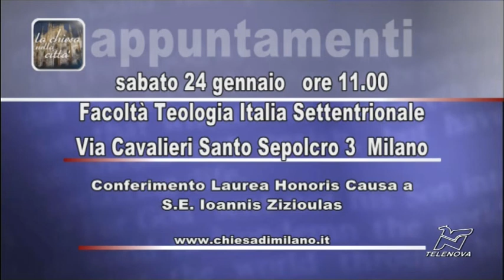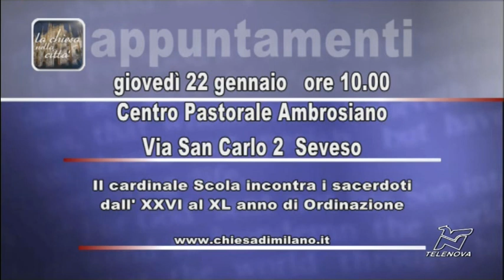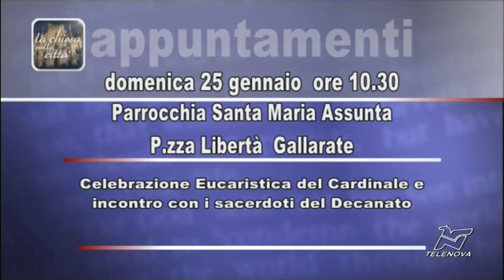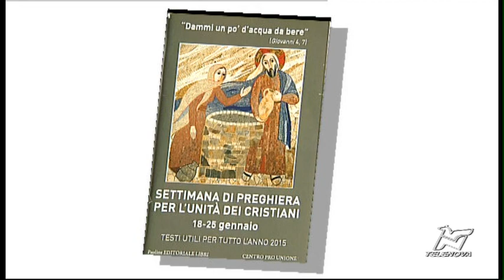LA CHIESA NELLA CITTA' - 15 gennaio 2015